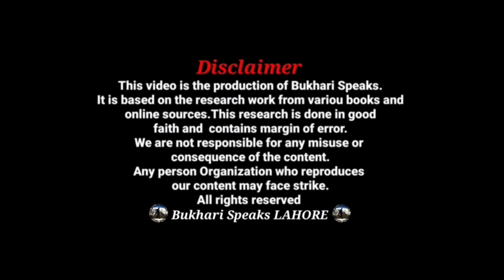Police Jobs 2022 6 Steps|How To Become A Police Officer|How To Join Police|Punjab Police Apply PPCS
Hi Everyone! Today we are going to talk about Police Jobs 2022 6 Steps. We also gave your Answers in our Q&A Session about How To Become A Police Officer and all the Tips & Tricks about Police Jobs 2022 Through the upcoming Exam of Punjab Police 2022. If You Want to Know How To Join Police Jobs 2022 Then this video is Exactly for You People Where You Will Be Able To Learn How To Apply Punjab Police Apply PPSC.